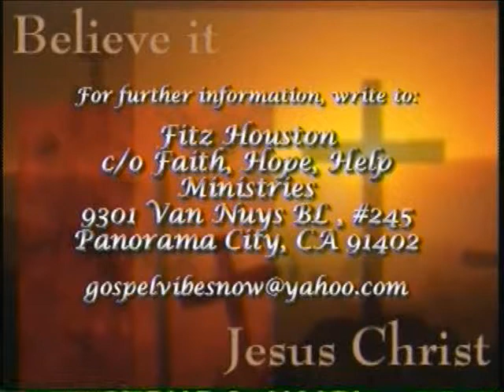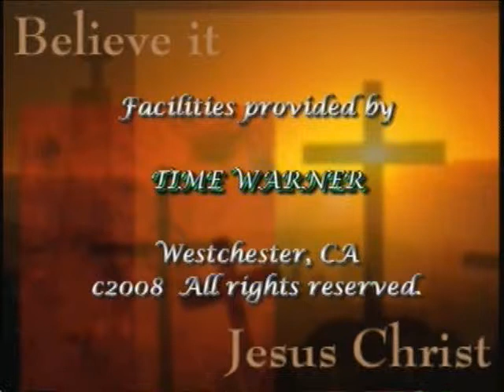Jabari Stewart on Fitz Houston's Gospel Vibes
A JahnaHugh Entertainment Production.